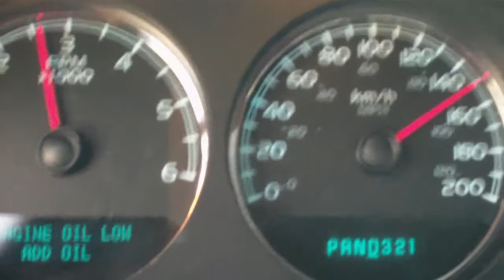GRAZIANO....E GIA'...NON CE' NIENTE DA CAMBIARE..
..CI VUOLE FANTASIA.